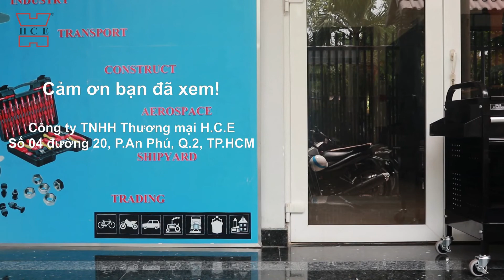TỦ DI ĐỘNG 79CM - 01 HỘC KÉO CSPS 5140197901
• Kích thước sử dụng: 79cm W x 44cm D x 88cm H
• Tải trọng: 135kg
• Khối lượng sản phẩm: 24kg
• Ray trượt bi 3 tầng: tải trọng 45kg
• Màu sơn: Đen bóng - Sơn tĩnh điện

Công ty TNHH Thương mại H.C.E
Số 04 đường 20, phường An Phú, quận 2, TP.HCM